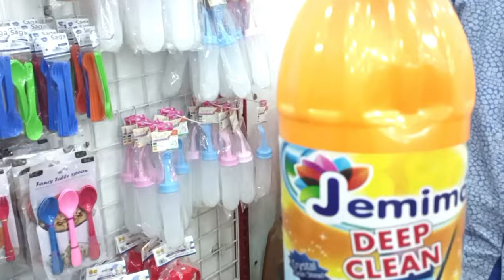1 Dollar Mall In Karachi Everyone In Rs 199 Kitchen Items | Smart Gedgets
1 Dollar Mall In Karachi Everyone In Rs 199 Kitchen Items | Smart Gedgets | Household Items

1dollar location

Shop Adrees house # 1957 block _2 metroville 3rd Gulshan e hijri near Gulshan paradise bakery karachi Pakistan

1 dollar shop in karachi
one dollar shop in karachi smart gadgets
kitchen gadgets
household items
1 dollar shop
one dollar shop rj mall karachi
one dollar shop best kitchen gadgets
one dollar shop karachi
new one dollar shop rj mall karachi
one dollar shop gadgets
all useful products 1 dollar
household products smart kitchen gadgets
one dollar store
rj shopping mall karachi
unique gadgets
Travel And Food
Travel And Food vlog
1$ Shop
choper
useful products
$shop
1 dollar shop tariq road
 1 dollar shop tariq road karachi
1 dollar shop tariq road clifton
1 Dollar shop tariq road karachi markets
wholesale market Karachi saddar karachi
local bazar karachi
local mall saddar market
local market karachi bazar
cheapest market in pakistan
Cheapest wholesale mall
 shalwar kameez
sasta bazar